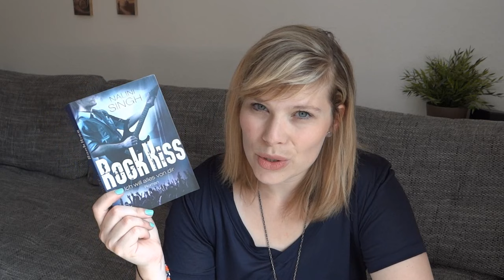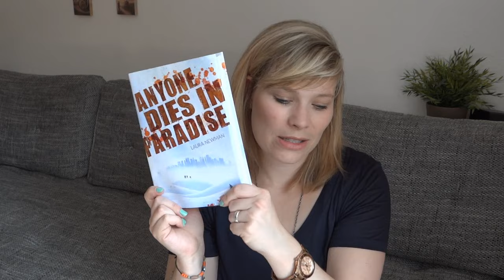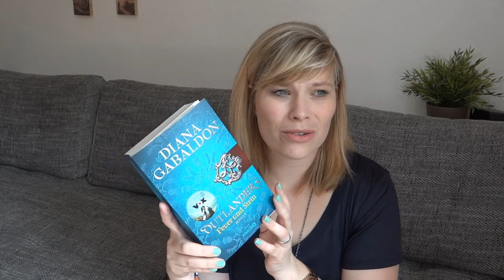Neuzugänge August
Die Bücher:

Rock Kiss 3 - Ich will alles von dir - Nalini Singh

Angelfall - Nacht ohne morgen - Susan Ee

Forever in Love - keine ist wie du - Cora Carmack

Spinnenbeute - Elemental Assassin 5 - Jennifer Estep

Outlander - Feuer und Stein - Diana Gabaldon

Das Juwel - Die Weiße Rose - Amy Ewing

Noel & Noelle 1 & 2: Die Geburt & Das Erwachen - Nicky P. Kiesow

Ein Gratis Hörbuch von Audible: